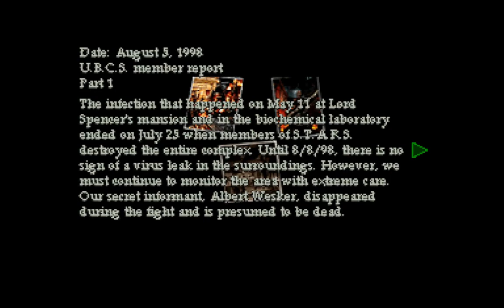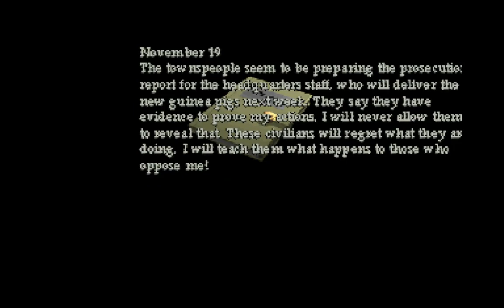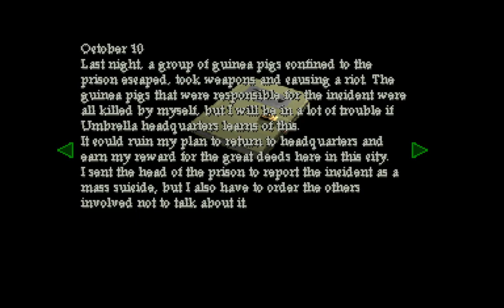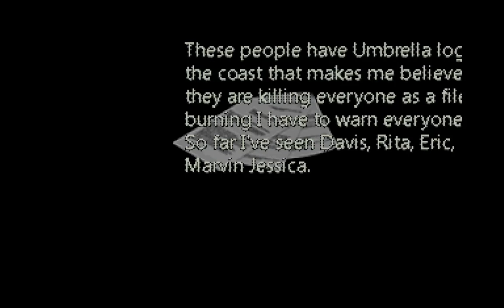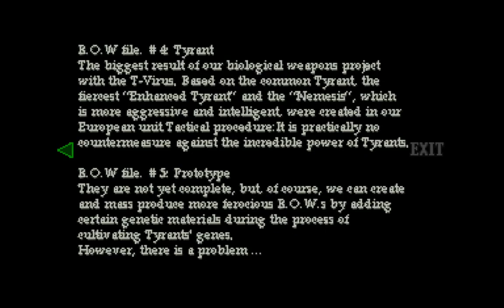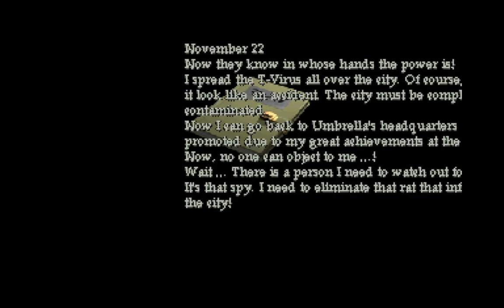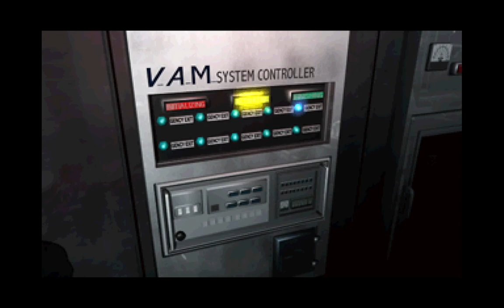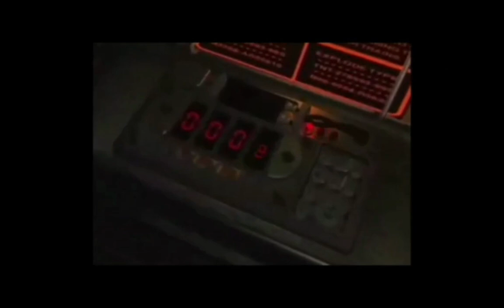RESIDENT EVIL 2 SURVIVOR ARK AND CINDY MOD PLAYTHROUGH